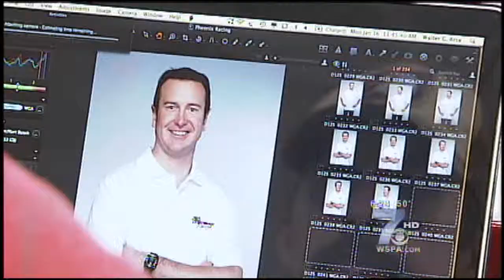Kurt Busch, Image Makeover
Former Sprint Cup Champion, Kurt Busch, attempts to revamp his image while driving for an underfunded Spartanburg race team.